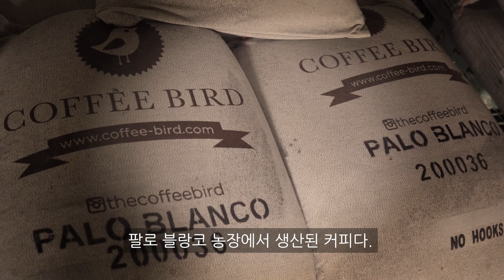[ENG] 원두를 살때는 뭘 보면 좋을까? [ 홈카페, 일단 듣기 ] 최소 싸구려 원두는 피할 수 있으려나?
아 근데

지금 보니 설명 정말 대충 했네요.
일반화 오류의 결정판 정도 되겠습니다.
쉽게 말하려다가 산으로 갔네요..

하지만 아주 근거 없는 얘기는 아니에요.